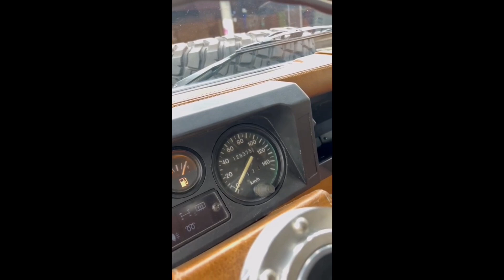Land Rover Defender for sale